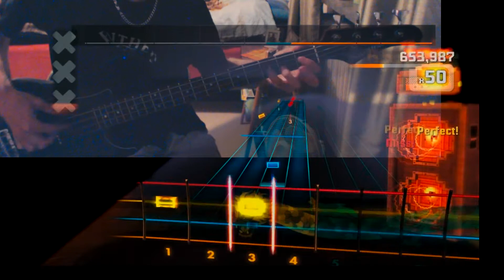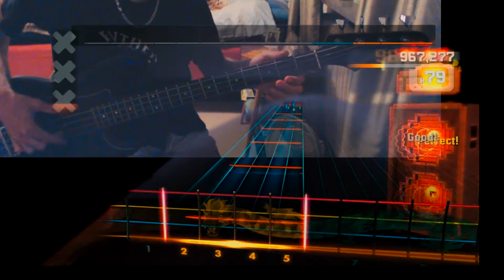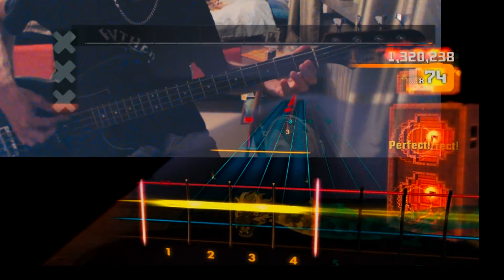Rocksmith 2014 "Fool For Your Loving - Whitesnake" CDLC Score Attack 98,66% (Bass)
I play "Fool For Your Loving - Whitesnake" CDLC Score Attack 98,66% (Bass) in Rocksmith 2014.